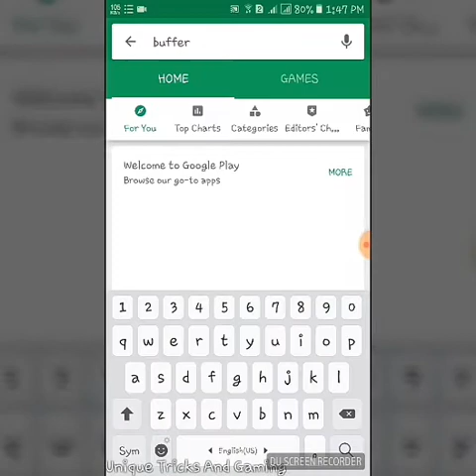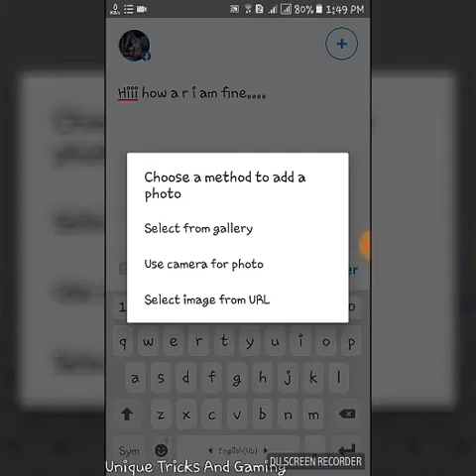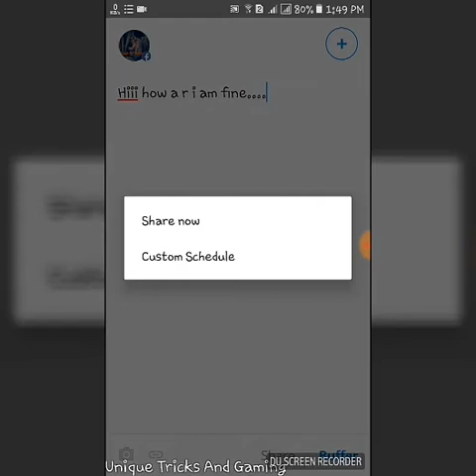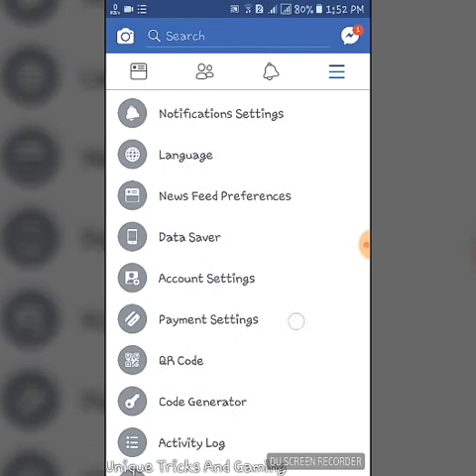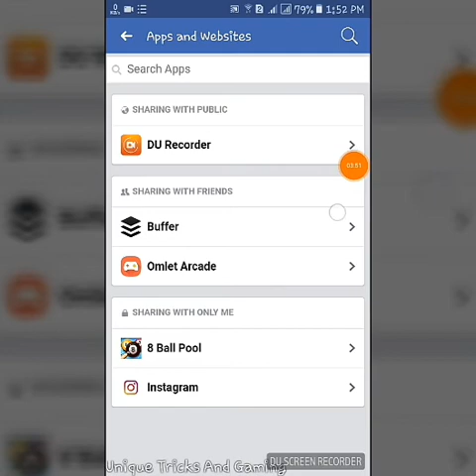How We Can Automatic Post On Facebook Latest Trick 2018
Friends If I Do Mistake In This Video plz Tell Me . Thanks.